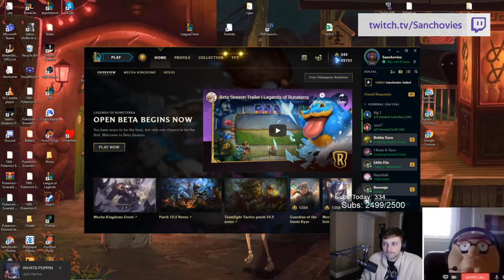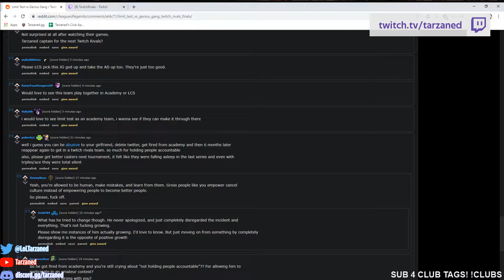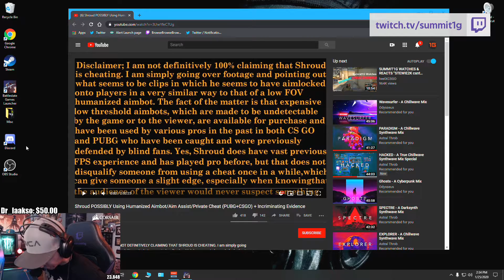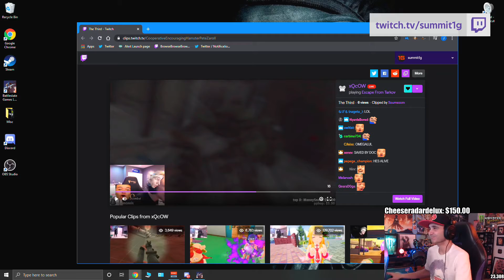Best of Twitch #114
Used clips in this video:
0:00
1:00
1:07
2:07
2:56
3:56
4:26
4:38
4:47
5:21
5:48
6:48
7:33